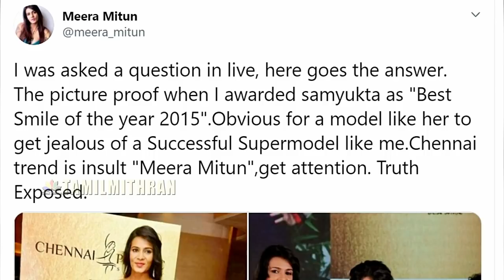Bigg Boss Tamil 4 | Meera Mithun vs Samyuktha | Super Model vs Model | Bigg Boss Tamil Season 4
Bigg Boss Tamil Season 4 | Samyuktha Karthik Speech | Samyuktha Trolled Meera Mithun Super Model | Bigg Boss Tamil 4 - 1st Weak Eviction And nomination